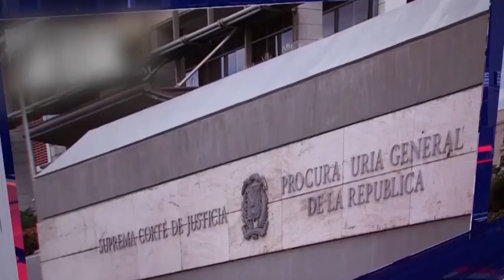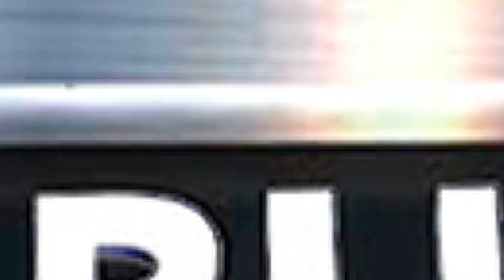TRIBUNA TV SABADO